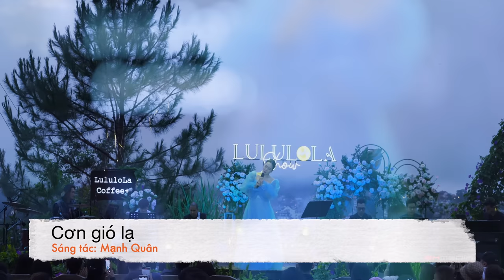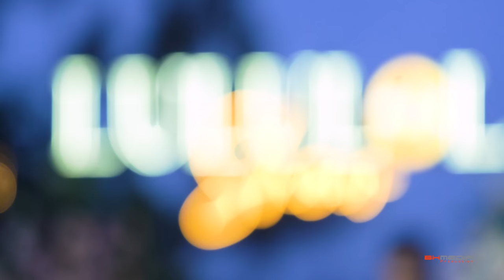THE BEST COLLECTION OF PHƯƠNG LINH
00:00 Mashup Mặt trời của em - Anh là ai - Missing you - Thích thích
04:37 Cơn gió lạ
08:50 Bước qua mùa cô đơn
14:06 Mưa
18:28 Đôi mắt
21:15 Son
23:21 Bức thư tình đầu tiên
28:28 Tình thôi xót xa
32:23 Em trong mắt tôi
34:38 Như chưa bắt đầu
39:43 Trái tim lang thang
43:13 My heart will go on
48:11 Quán cũ
50:06 Ngày chưa giông bão
55:17 Anh
59:49 Đêm cô đơn
01:04:19 Yêu em
01:08:56 Thôi anh hãy về
🌸 Vui lòng không reupload video trên kênh Phương Linh Trần Official